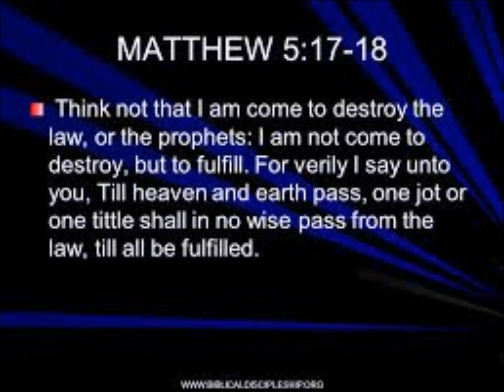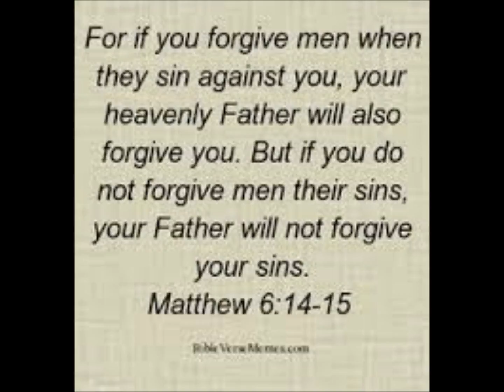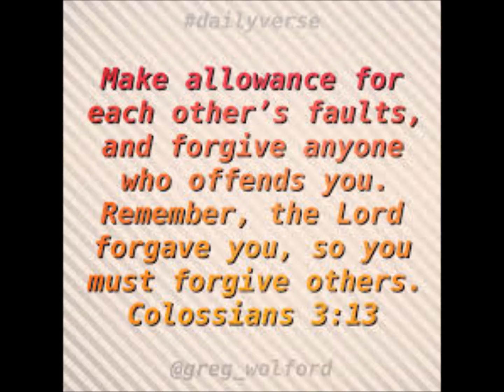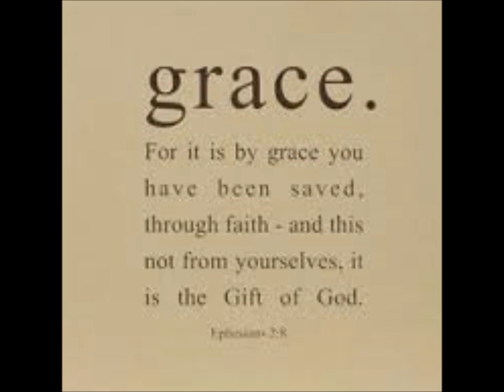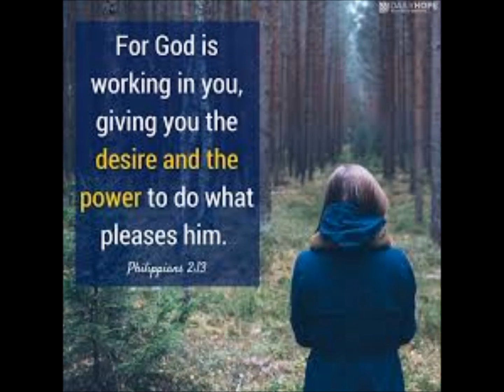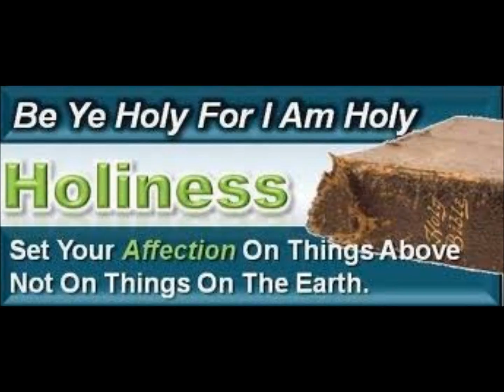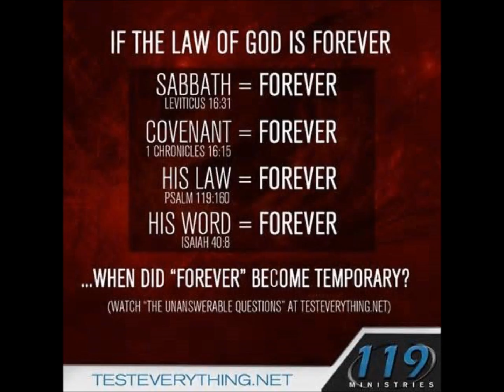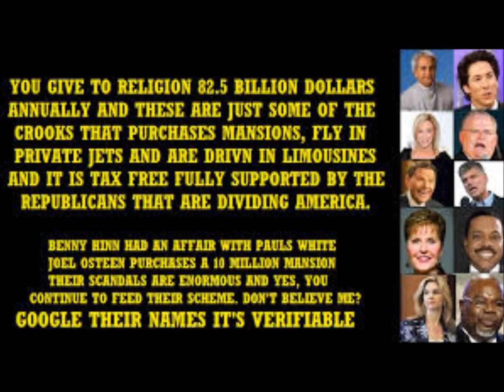Grace & Forgiveness of The Most High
12 Tribes of Israel and the gentiles who have been grafted in have salvation if they except and believe the truth. Whether you are physical Israel or grafted in gentile it doesn't matter, you have salvation in Yahshua by following him.

There is a Great Deception & Great Falling Away Brought Into Play By Rome, Roman Catholic Church &  Roman Christianity Today Which Is Controlled By Vatican.

Scripture To Read:

It Is Finished John 19:30
Fruits of the Spirit Galatians 5:22-23 & Colossians 3:12-15
They Are One In Us John 17:21
You Are Born Of God Now Through Jesus/Yeshua 1 John 3:9

Repent of your Sins. Jesus/Yeshua Is Coming Soon! Be Ready Everyday Regardless Of When He Is Coming!